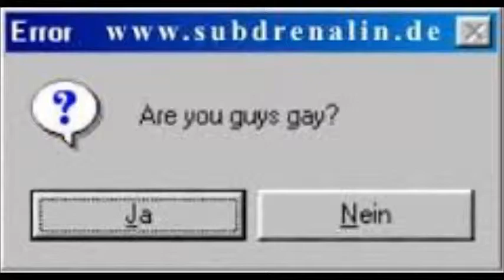Gay Virus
No! I'd rather eat a snail.